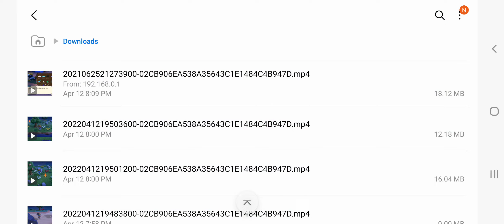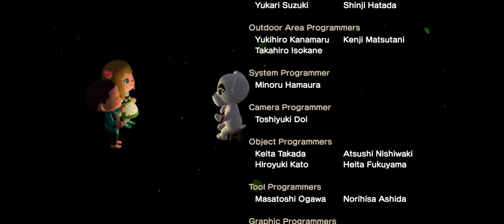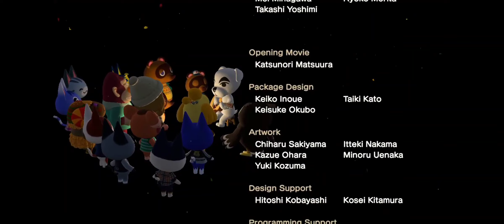animal crossing best moments compilation 2